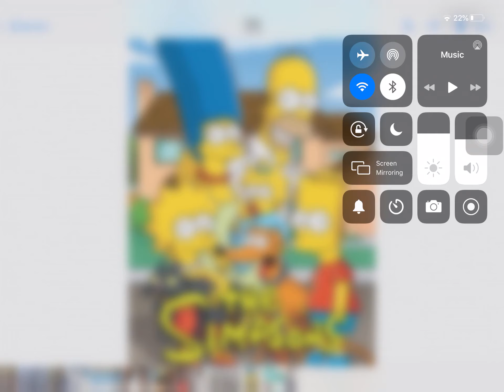What do you think of these shows #1,#2,#3,#4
Show 1: The Simspons- My number 1 favourite FOX cartoon
Show 2: Futurama- it’s great
Show 3: Amphibia- Good
Show 4: Atomic Puppet- My second favourite Disney XD show along with the Simspons and Milo Murphy’s Law.

Note: If you like or hate any of these shows, I respect your opinion.

Note 2: This is my last week of summer break before I go back to school in August, for my first day at my new school for online classes till December.